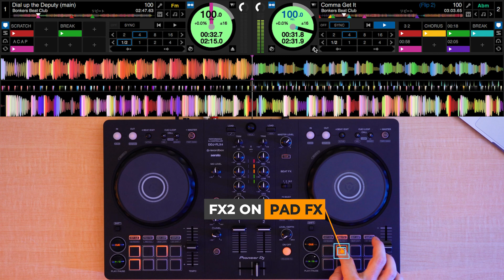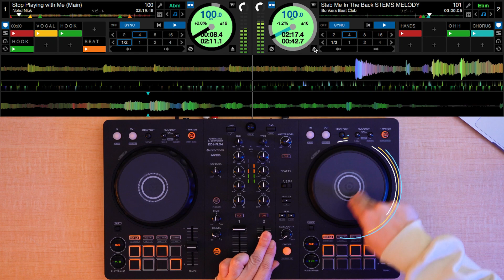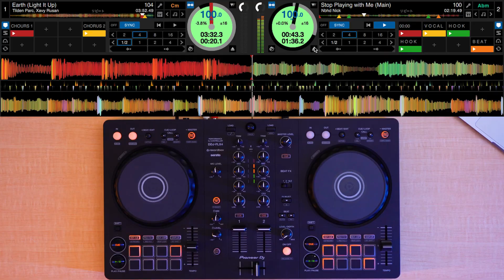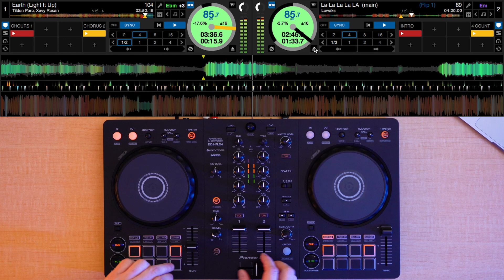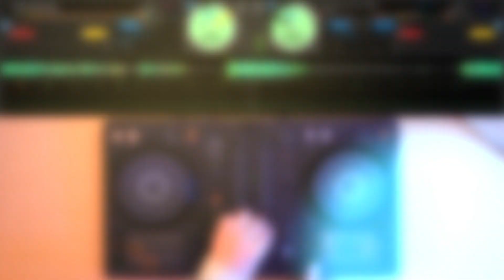【DJミックス】マルチアプリ対応2ch DJコントローラー Pioneer DJ DDJ-FLX4 パフォーマンスMIX with DJ IKU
DJ IKUによるマルチアプリ対応コントローラー「DDJ-FLX4」を使ったパフォーマンスミックス🔥

この動画では、DDJ-FLX4とSerato DJ Pro※を使っています。

Serato DJ Lite, Serato DJ Proを使用している時は、独自機能「Smart Fader」を使う時はEcho Outのエフェクトがかかり、フェーダー操作だけでも、スムーズなミックスを実現できます。

※DDJ-FLX4でSerato DJ Proを使用する際は、有償版のSerato DJ Proをご購入いただく必要があります。

Performed by DJ IKU
[Biography]
2002年、世界的権威のあるDJコンテスト「DMC WORLD DJ Championships」の日本大会「DMC JAPAN FINAL」を見て衝撃を受けDJを始める。
3年後の2005年、同大会のJAPAN FINALへ出場しその名を全国へ広げる。
2010年にはパーティーDJのNo.1を決めるコンテスト「Red Bull 3Style」にて日本一に輝き、フランスで行なわれた世界大会に日本代表として出場。
ビートジャグリングやスクラッチ等の高度なDJテクニックを盛り込み、音楽ジャンルを縦横無尽にミックスしていくスタイルは世界各国のDJやクラウドから高い評価を受ける。
現在では国内、海外の様々なパーティーやフェスティバルにゲスト出演しつつ、DJスクール「World DJ Academy」の講師を務めている。
また世界最大のデジタルレコードプール「DJcity」の日本支部「DJcity JAPAN」においてミュージックアドバイザーも任されている。
2018年には世界各国から選出されたDJ達による「ターンテーブルオーケストラ」の一員として、アブダビのルーブル美術館にてショーを行い話題になった。
活躍はナイトクラブに限らず企業やメーカー等からのオファーも多い。

その他にも「NHK Eテレ」へのテレビ出演、ブレイクダンス、BMXなどのアクションスポーツ、エクストリームスポーツ系のイベントでもDJを数多くこなしている唯一無二の存在ある。